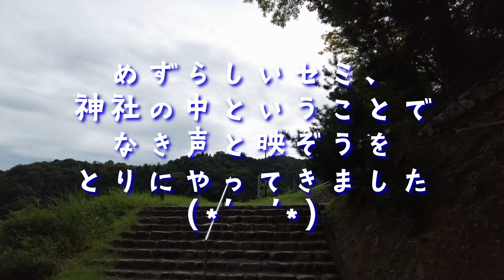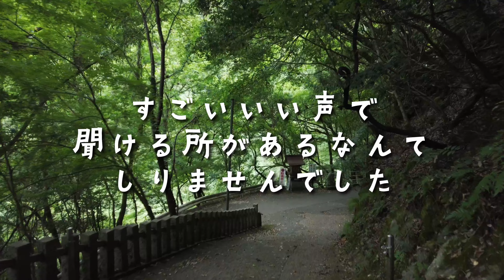昆虫採集どんな昆虫がおるんかな？京都府福知山市へ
都会では見ることができない昆虫を探しに福知山市へ、関西の都心では蝉と言えばもはやクマゼミ！福知山では都会で見ることができないセミにあえるのか？山の奥にも潜入！後半には番外編としてヒグラシの鳴き声が涼しげに降り注ぐ神社の映像があり。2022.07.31.
４Kですねん。

00:00 O.P.
00:13 前説明
00:34 セミが採れるか不安
00:53 ショウリョウバッタ
01:19 ノシメトンボ
01:40 赤トンボ
02:02 ジャノメチョウゲットか？クサキリ
02:45 アブラゼミ
04:17 アオイトトンボ
04:53 アオサギ出現
05:02 ウラギンシジミ
05:46 カマキリ
06:27 セミを探し小川を渡る　これは川口探検隊か？
07:12 コミスジ
07:41 オオシオカラトンボ
08:34 虫捕り名人の技炸裂-カナブン
09:08 ミンミンゼミ
10:11 ヒグラシ
10:30 番外-ヒグラシの鳴き声が降り注ぐ神社-ヒグラシ多数
13:11 おしまい